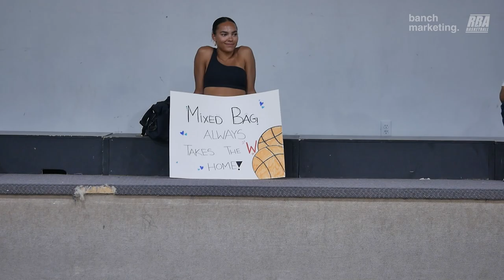2024 Surrey Summer Rec - Koina Ballers vs Mixed Bag - Roundball BC Mens Basketball League